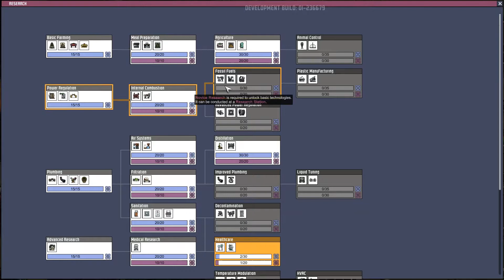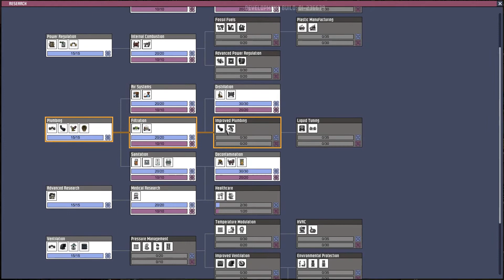DER ARME BOB, WIE KONNTE ES NUR DAZU KOMMEN... #09 - Let's Play Oxygen Not Included | Deutsch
► Aufgenommen während eines Twitch Streams  ◄
für weitere Livestreams jeden Mo, Mi, Fr.

Bei weiteren Fragen zum Game, Gameplay, Anregungen oder ähnliches - schaut einfach auf meinem Discord vorbei!

► Social Media ◄

Lets Play Oxygen Not Included
Oil Updated
Kolonie / Gas / Flüssigkeitssimulation
von Klei Entertainment